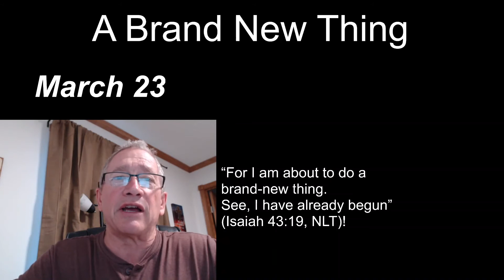Daily Bread March 23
“For I am about to do a brand-new thing. See, I have already begun” (Isaiah 43:19, NLT)!